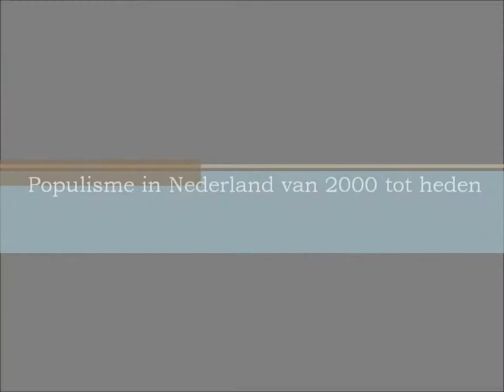Populisme in Nederland van 2000 tot heden.